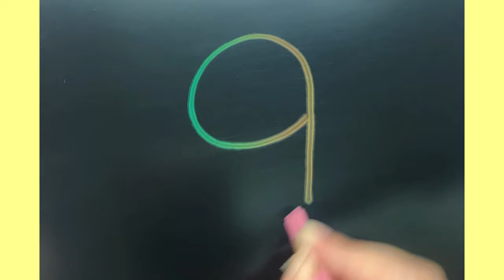How to draw a honey bee step by step| Honey bee drawing with number 9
How to draw a bee step by step
How to draw a bee
How to draw a honey bee step by step
How to draw a honey bee
Honey bee drawing step by step
Honey bee drawing
Honey bee drawing hack
Honey bee drawing with number 9
Honey bee drawing easy
Easy honey bee drawing
Drawing ideas
Drawing hacks